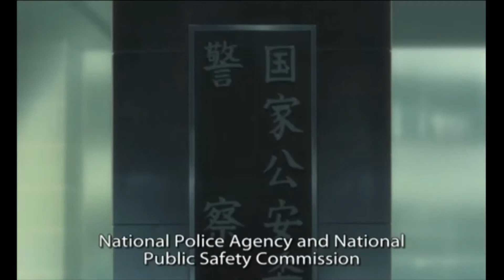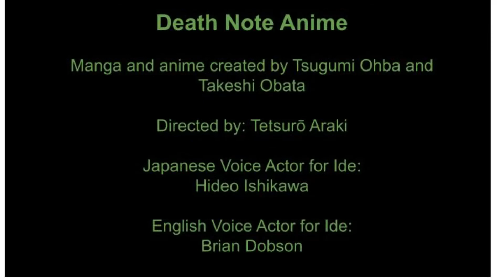Ide Comparison: anime/musical (Death Note)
A comparison of Hideki Ide scenes, from the anime in Japanese, the anime in English, and the musical. Ide was not featured in the Death Note live-action movies nor in the TV drama.

Timestamps:
00:09  Anime in Japanese (Eng. sub)
00:41  Anime in English dub
01:13  Musical

Ide Actors:
  Hideo IshikawaJapanese voice actor
  Brain Dobson-English voice actor
  Seita Ueno-Death Note musical

Production rights for the musical belong to HoriPro, Inc

Song from the musical is "Dekiru Mono Nara" ("If Possible" a.k.a. "Change the World-Reprise").
Written by Jack Murphy, produced by Frank Wildhorn.
Translated by Ako Takahashi
Ide's part performed by Seita Ueno